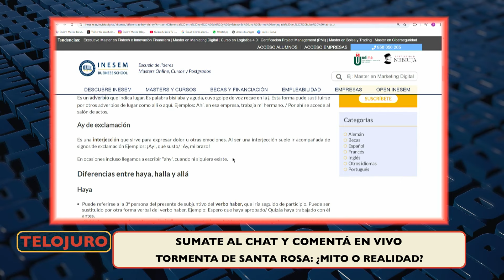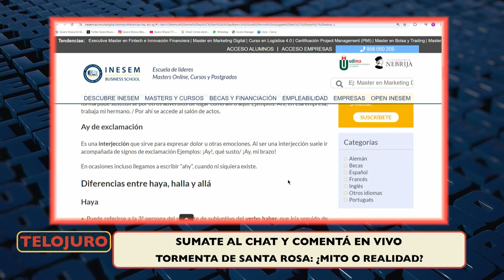FALTAS ORTOGRÁFICAS, CORRECCIONES y MALAS COSTUMBRES en TeLoJuro | Programa del 30/08/24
TE LO JURO - Programa #40 del viernes 30 de agosto de 2024.
00:00 Rulo, Candela, Ger y Juliana le dan la bienvenida a TeLoJuro.
01:10 Faltazo de July al cumple de Rulo
05:10 Los mejores momentos de la fiesta de Rulo
36:05 Hablamos con @policia.de.la.ortografia
01:03:20 Tini cantó junto a Coldplay
01:13:06 ¿Avisás a tus amigos  los detalles de la invitación?
01:20:23 ¿Regalos si o no?
01:29:22 Recibimos a Gastón Toloza  el DJ que creó una fiesta Argentina que gira por todo el mundo